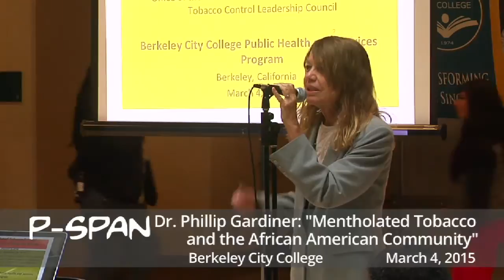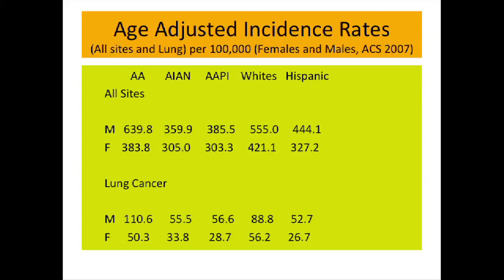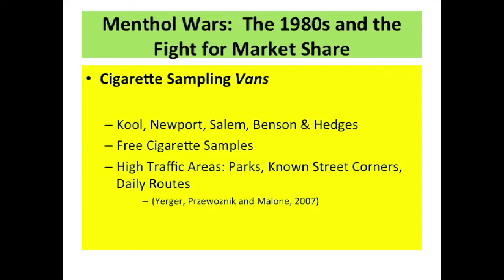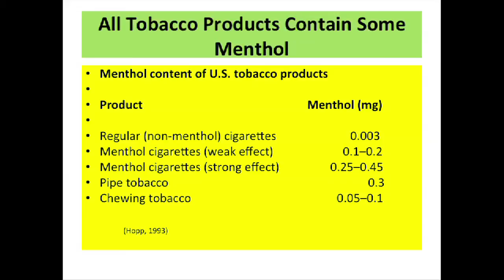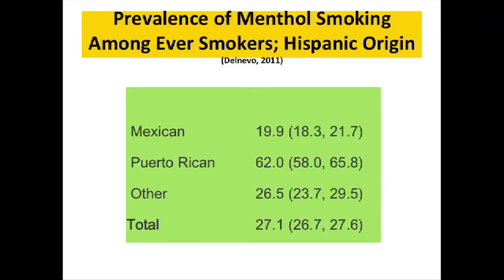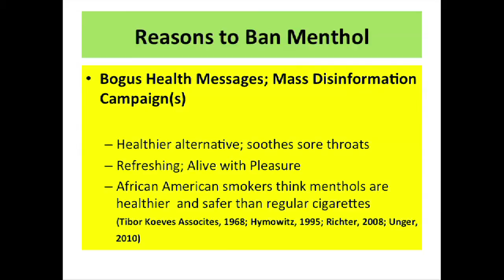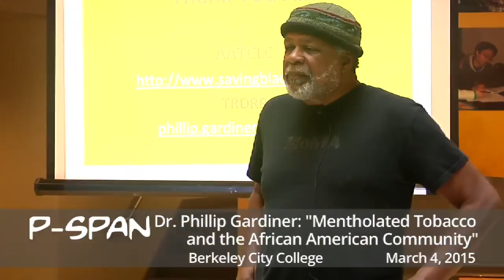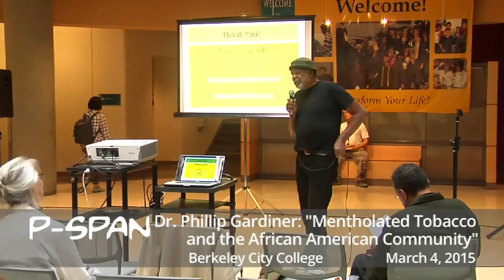P-SPAN #420: "Dangers of Mentholated Tobacco"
“Mentholated Tobacco Products:  How the African-American Community is Targeted” took place March 4, 2015, at Berkeley City College.  The presentation by Dr. Phillip Gardiner, co-chair of the African-American Tobacco Control Leadership Council, highlights racial disparities in tobacco industry target marketing and in U.S. health care.
Dr. Gardiner is a public health activist, administrator, evaluator and researcher. Throughout his career, he has actively addressed racial disparities in health, through writing, organizing, evaluating and public speaking.  For the past 25 years, he has engaged in studies which address hypertension, multiculturalism, AIDS, breast cancer, prostate cancer, diabetes and smoking.  For the past 15 years, Dr. Gardiner has lectured around the United States on African-American health disparities, including menthol smoking in the Black Community.
Dr. Gardiner received his doctorate in behavioral sciences from UC Berkeley, where he focused on youth violence as a public health issue.